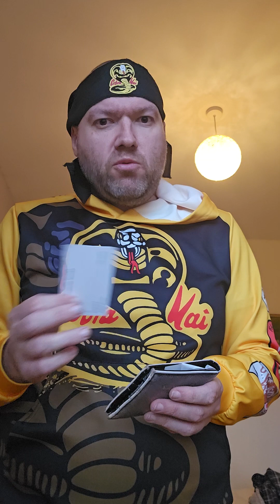a nother inprvised weapon 2 use using ur bank card an wallet if ur at a atm cash machine